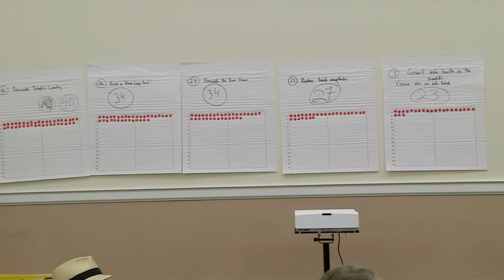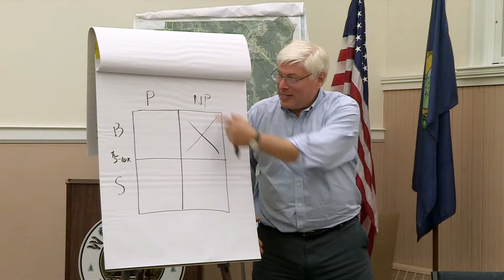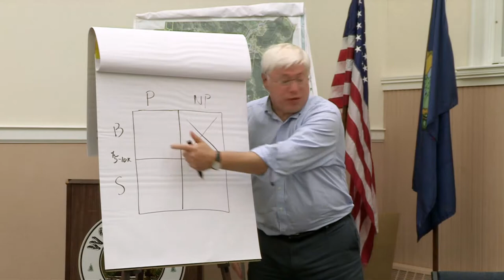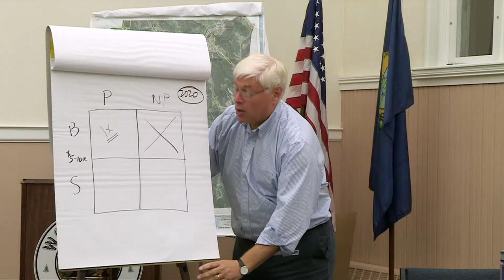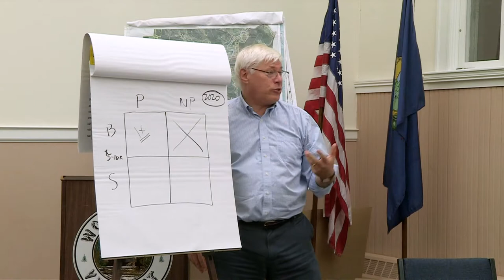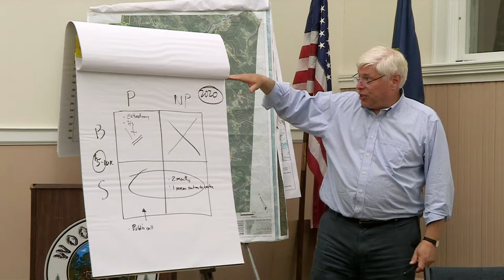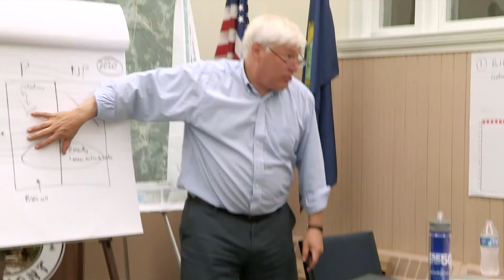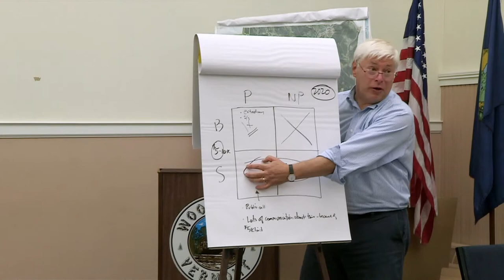20190905 EDC Board Meeting